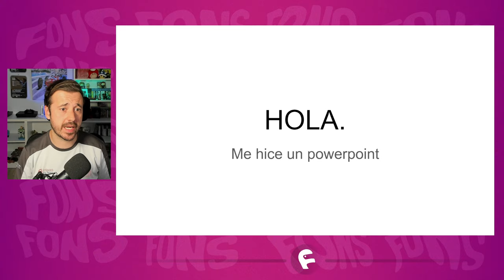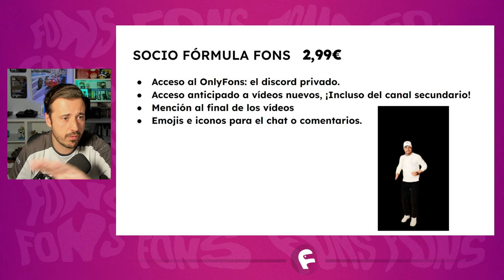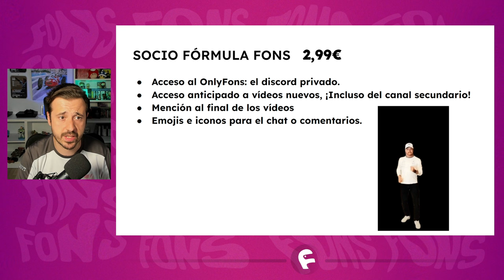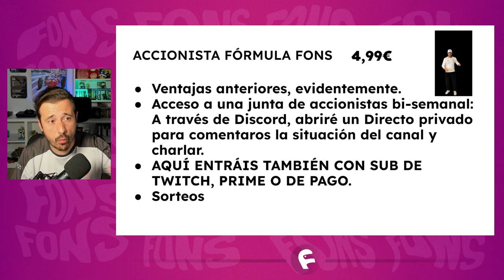UN ANUNCIO IMPORTANTE SOBRE EL CANAL.